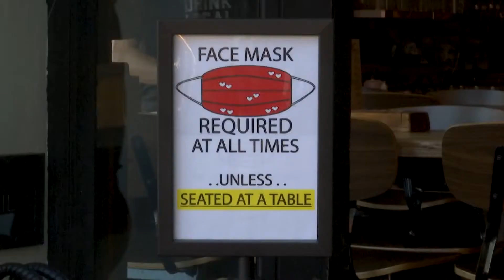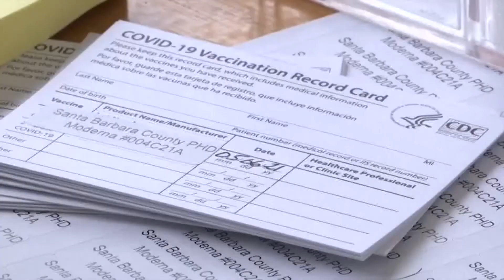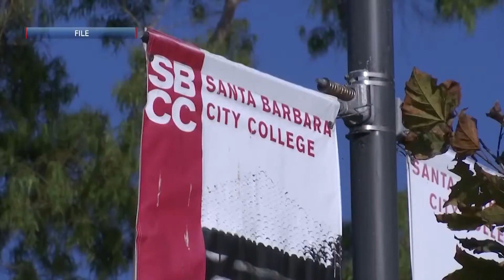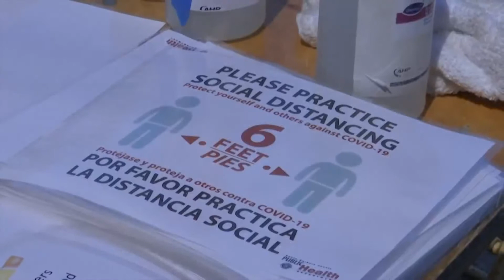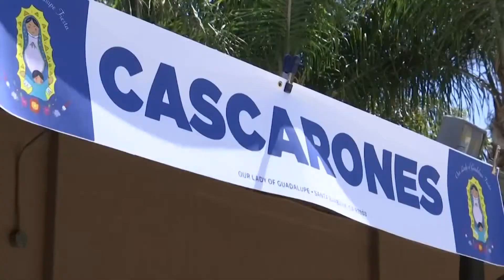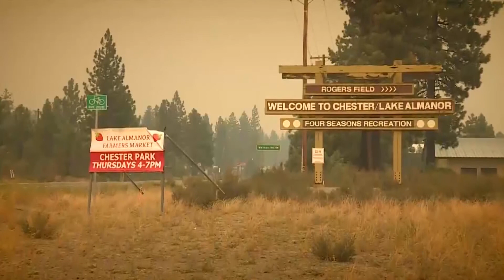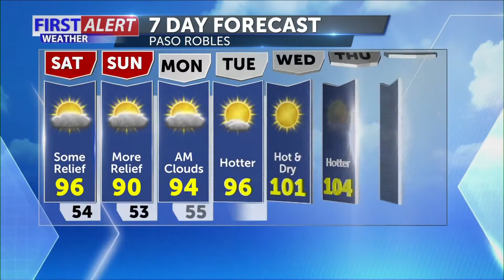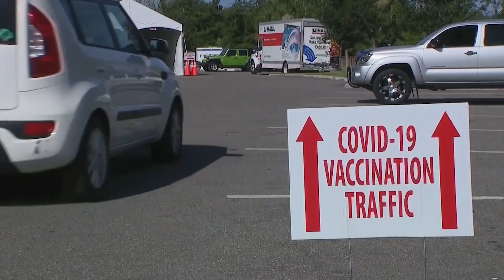August 06, 2021 NewsChannel 11 p.m.